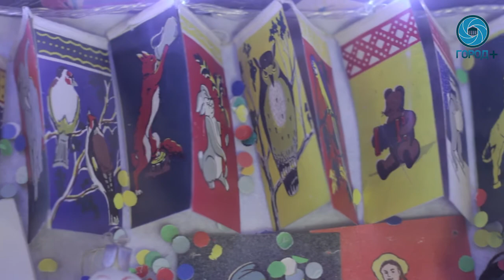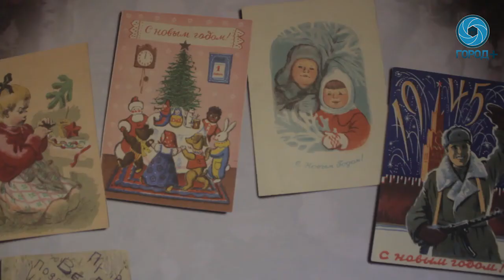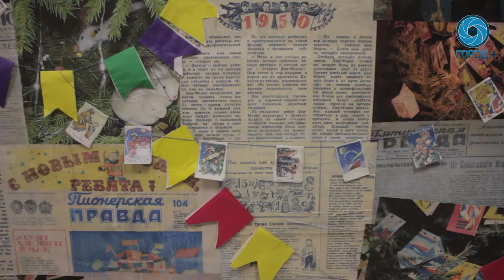Музей "Старый Новый Год"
Череда новогодних праздников продолжается. Несмотря на уникальное название, этот день не многие оставляют без внимания. В ночь с 13 на 14 января в России будут отмечать Старый Новый год. Какие же традиции сопровождают этот праздник и как они менялись на протяжении времени - сегодня можно узнать в уникальном Музее «Старый Новый Год».

Расположение у музея, как и само название, необычное. Он находится среди бесконечных торговых рядов Апраксина двора.  Найти его можно с помощью небольшой вывески, расположенной со стороны Садовой улицы. Пройдя сквозь бесконечные лавки вы попадается в новогоднюю сказку.

Экспонаты пространства – это личные предметы пятерых коллекционеров. Идея открыть музей принадлежала одному из них. Все началось с открыток, елочных игрушек, плакатов, газетных вырезок, кружечных жетонов. Сегодня в фондах музея 12 тысяч экземпляров. К слову, на выставке представлена лишь небольшая часть.

От дореволюционного до нынешнего периода – в музее по крупицам собраны традиции празднования Нового года. Сюда можно прийти на несколько минут и быстро изучить экспонаты, а можно задержаться на долгое время. Каждая открытка – уникальная часть истории, которая настойчивому исследователю расскажет много.

Отдельный павильон выделен под реконструкцию. Здесь, в небольшой коммунальной квартире, Валентин готовится встретить праздник и поздравить детей в костюме Деда Мороза. На столе все необходимые атрибуты – мандарины, елка и, конечно, подарки.

Сотрудники музея регулярно проводят мастер-классы по книге 1937 года. Участники вырезают открытки и гирлянды. Необычный музей работает и летом, поэтому создавать себе новогоднее настроение можно круглый год.